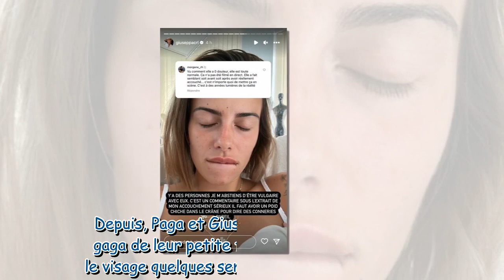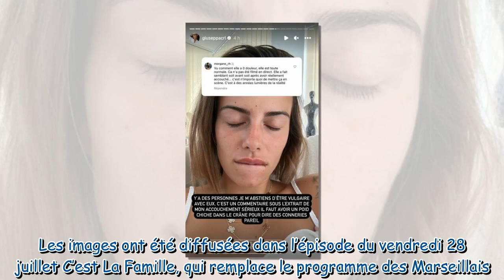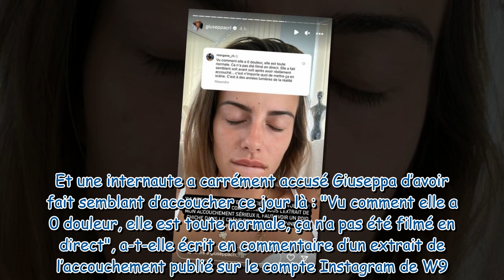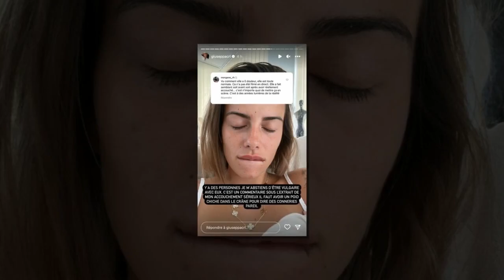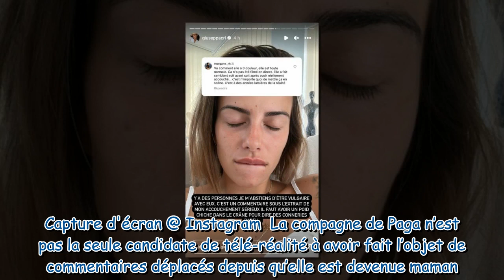Giuseppa Ciurleo : accusée d’avoir simulé son accouchement devant les caméras, elle réplique !